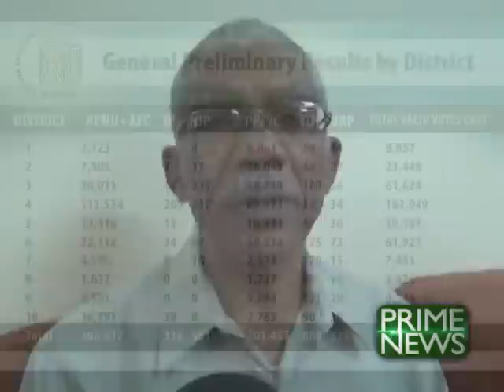Granger elated after the preliminary results announced